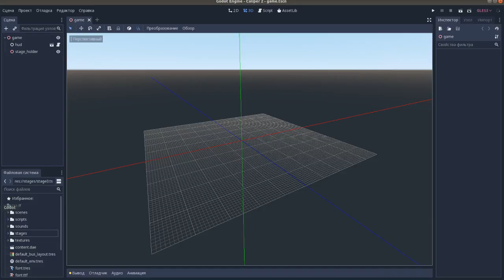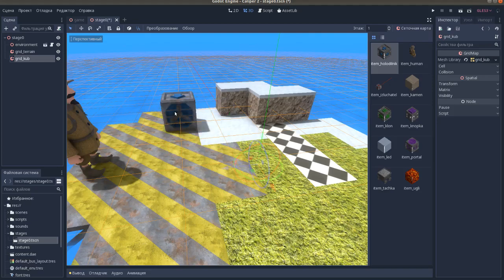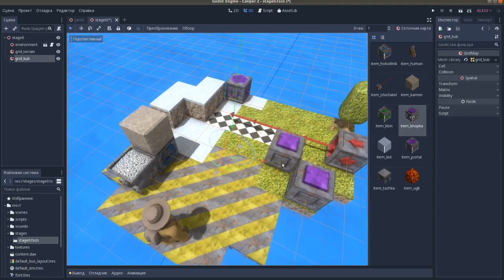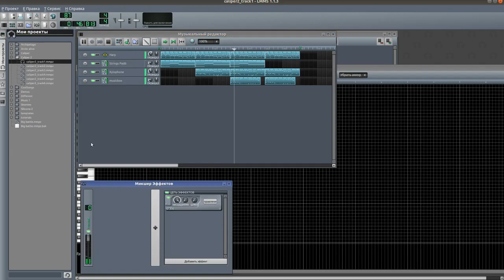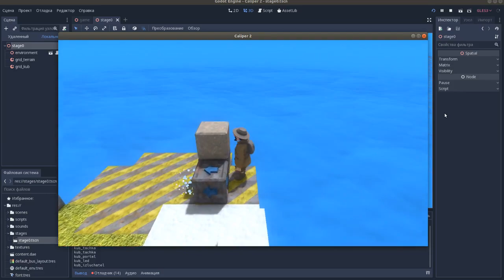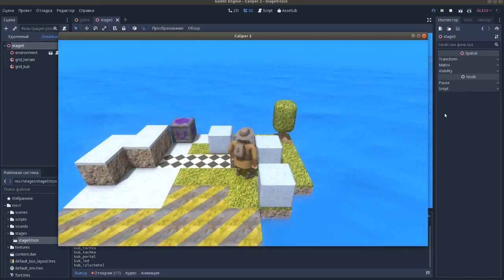Caliper 2 poroject started. Godot engine 3.1